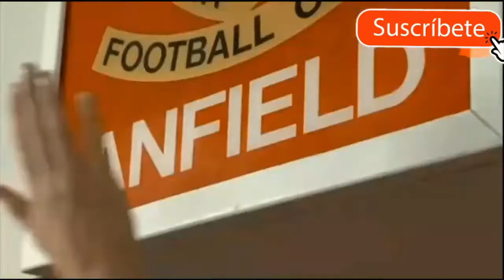Simulación SORTEO de CUARTOS de la CHAMPIONS LEAGUE 🔥- ¿Se cumplirá? - con AITANA 😍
Estuvimos con Aitana en el canal y nos ayudo a hacer la simulación del SORTEO de UCL por cuartos de final, se cumplirá su pronostico?

Únete, revisa los beneficios de cada Membresía y únete a la que mejor te acomode, aquí tienes toda la información:

Ayúdanos a mantener el canal y continuar creciendo.